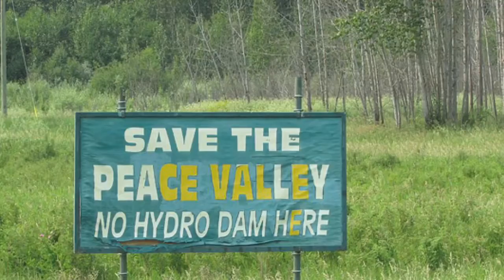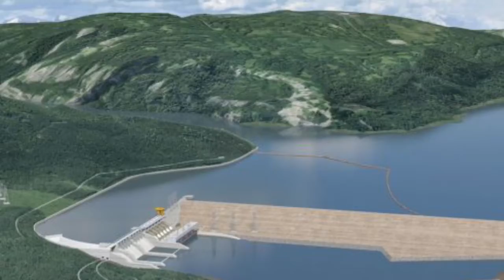SiteC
Interview for school project grade 7